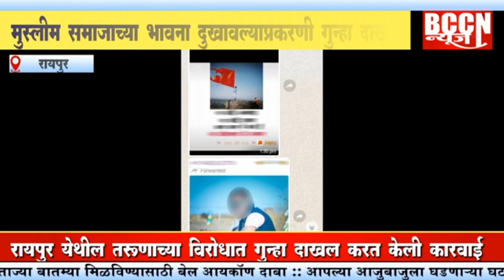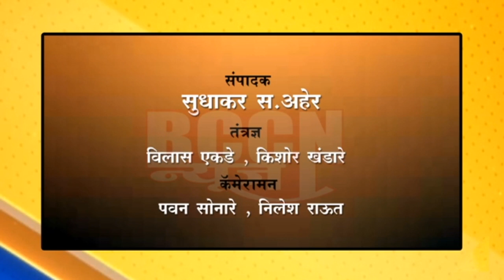रायपूर : मुस्लिम समाजाच्या भावना दुखावल्या प्रकरणी गुन्हा दाखल...